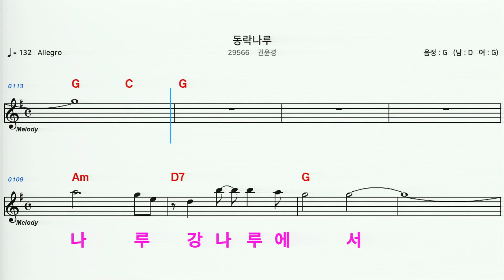(MR) 29566 동락나루 - 권윤경